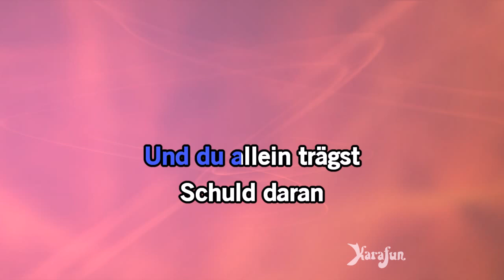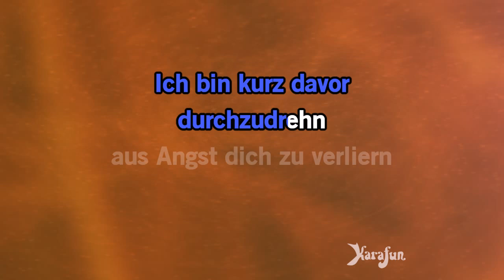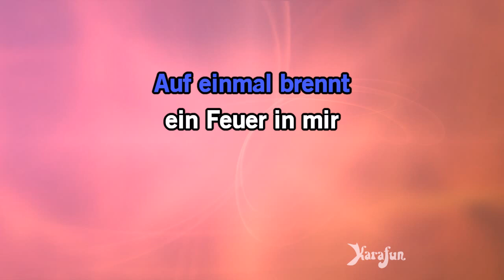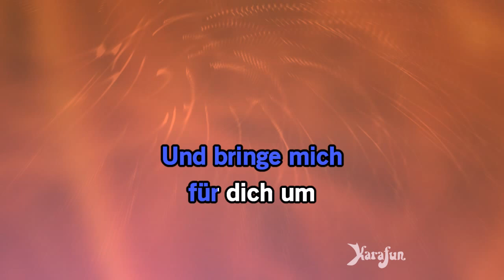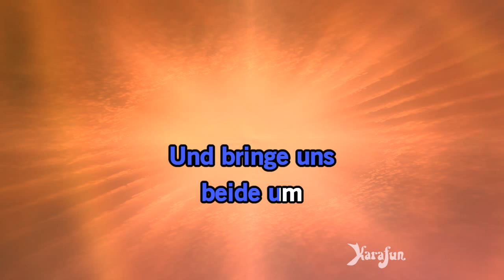Karaoke Alles Aus Liebe - Die Toten Hosen *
* Diese Version enthält einen vocal Guide Lernen. Diese Aufnahme ist eine Coverversion des Alles Aus Liebe bekannt geworden durch Die Toten Hosen - Der vorgeschlagene Titel ist ein Playback und nicht die ursprüngliche Musik, wird es nicht durch Die Toten Hosen gesungen. Diese Version Instrumental / Playback enthält eine vocal Führer, die Texte und Gesang.